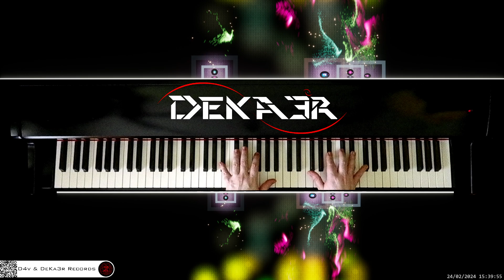🔴 irl 🎹 CODE • COMPOSITOR DE MÚSICA - MUSIC COMPOSER • PIANO